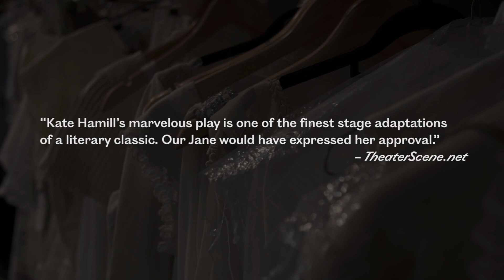Sense & Sensibility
Another one of the great shows from GPAC's 2018 Deakin University Theatre Season